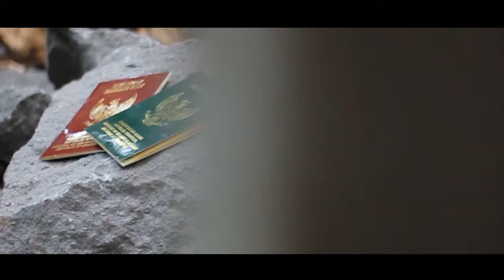Wedding Cinematic Video (Nukman & Zahro)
JASA FOTO & VIDEO PERNIKAHAN
GALERI SEMARKAUN
Office : Pandaan - Pasuruan